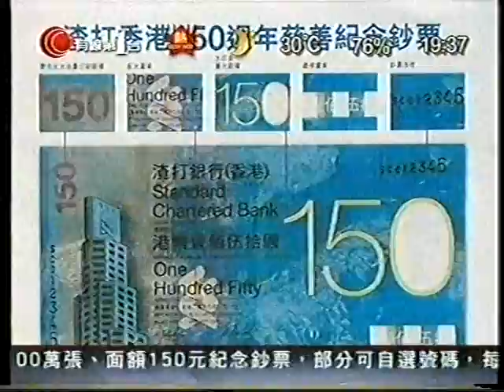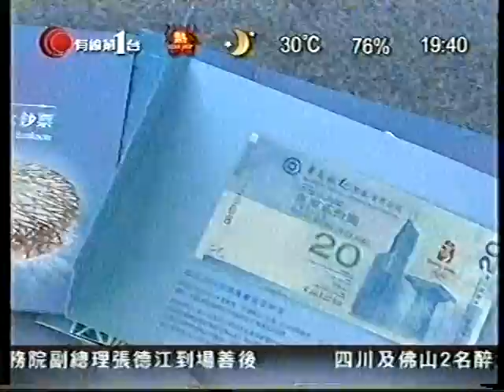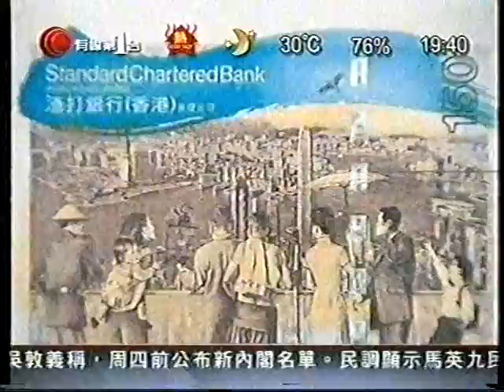[新聞](2009-09-08)渣打推出150港元鈔票慶祝成立150周年 (3)